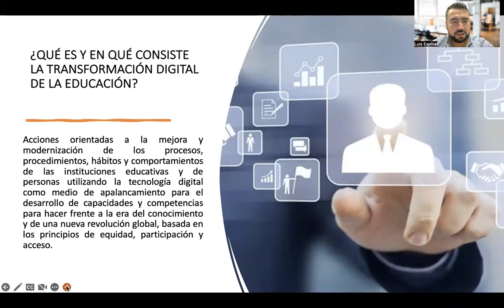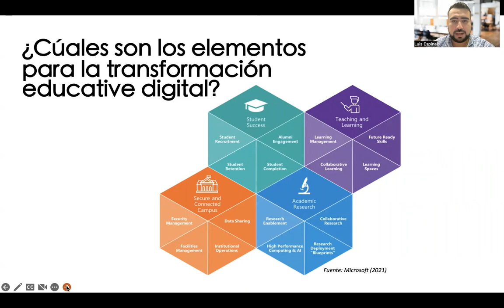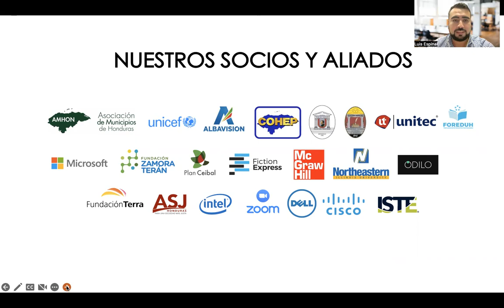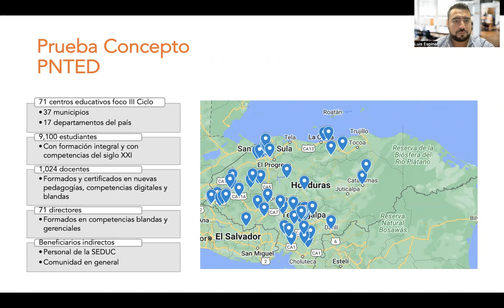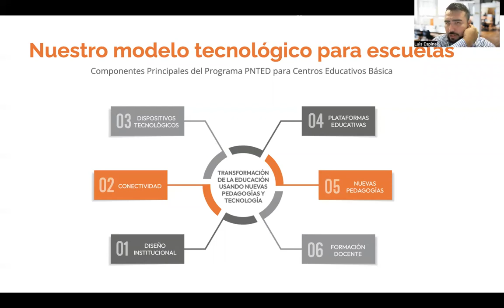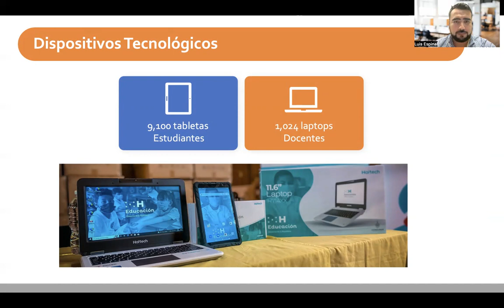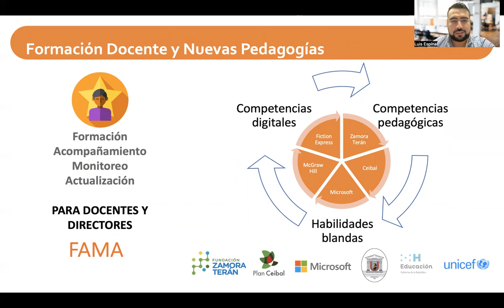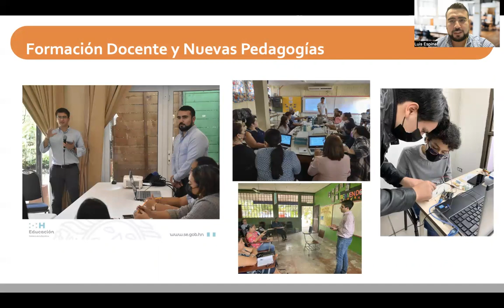Transformación Digital de la Educación en Honduras